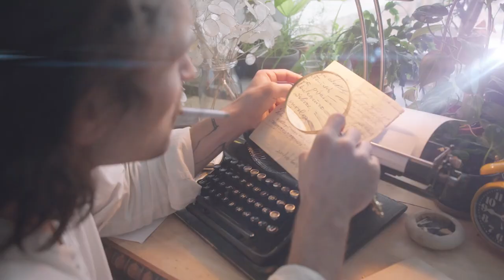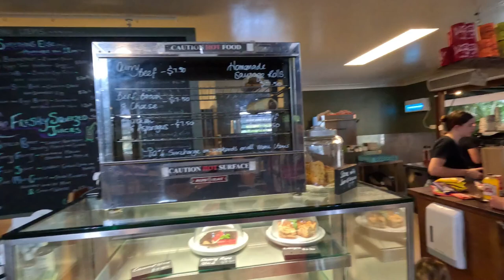Capricorn. Byfield General Store & Causeway Lake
Capricorn Coast, Byfield National Park, Causeway Lake, Yeppoon, Emu Park, Kinka Beach to name just a few to explore in this beautiful region.